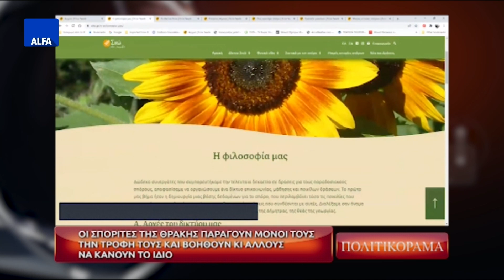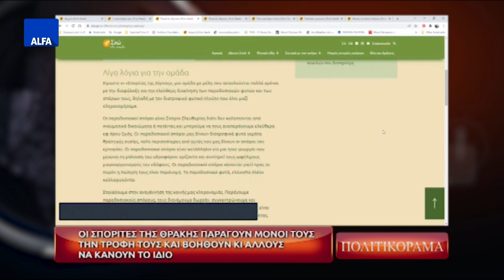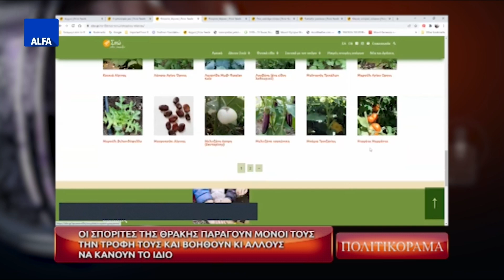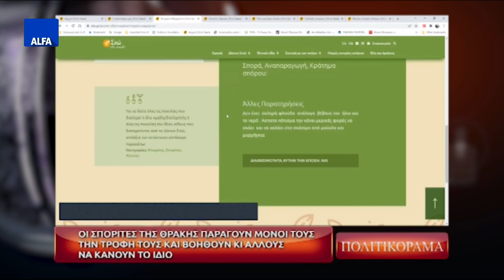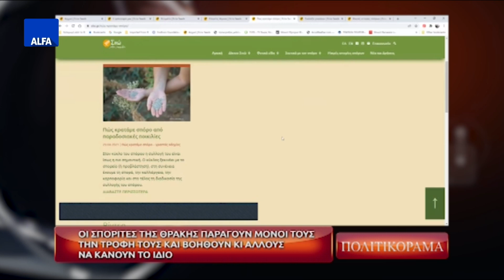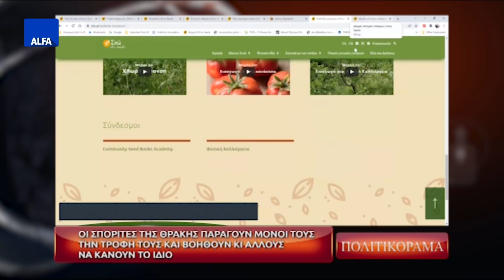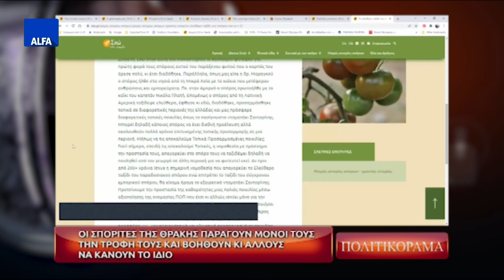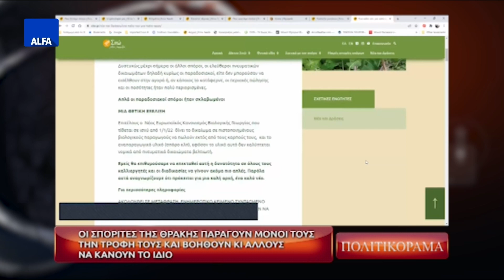ΠΟΛΙΤΙΚΟΡΑΜΑ ΔΟΜΠΑΖΗΣ ΝΙΚΟΣ ΣΠΟΡΙΤΕΣ ΡΟΔΟΠΗΣ 21 03 2024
Ο Νίκος Δομπάζης μέλος της ομάδας "Σπορίτες Ροδόπης" για την εκδήλωση Παραδοσιακών Ποικιλιών και για το ζήτημα παραγωγής της τροφής μας.